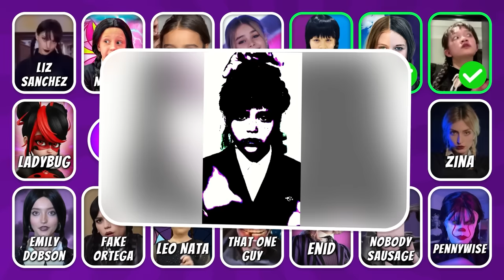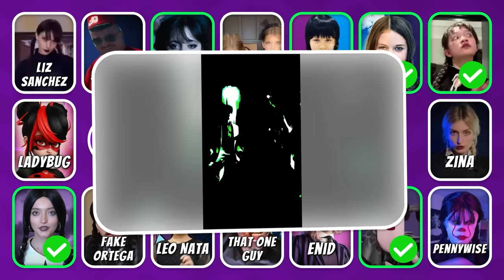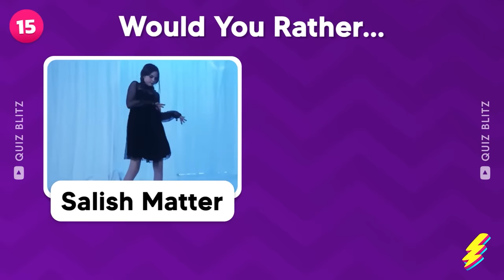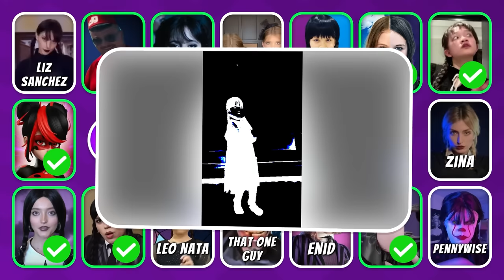Who Dances Better? Wednesday Dance Edition 🖤💃 Salish Matter, Diana, Like Nastya, Skibidi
Who dances better? In this Wednesday Dance Edition, we have an epic showdown between Salish Matter, Diana, Like Nastya, Kassie, Skibidi and more. Get ready for an intense TikTok dance challenge that will have you on the edge of your seat. These talented dancers will battle it out to see who has the best moves. Don't miss out on this thrilling competition filled with energy and excitement. Get ready to be blown away by their incredible dance skills!